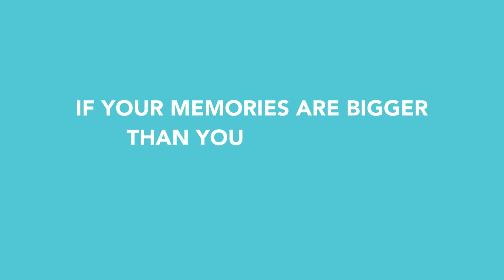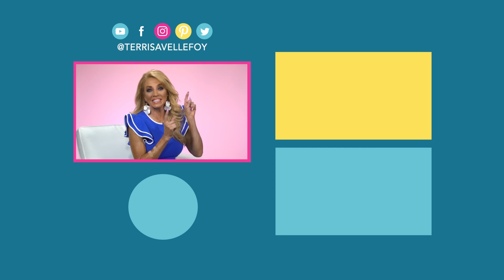Do THIS to leave your past behind!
Read this carefully: If your memories are bigger than your dreams, you’re not going anywhere... (ouch!)

One of the very first steps I had to learn to step into my destiny was how to get free from my past... and that's what I want to show you today.

Hearing someone say, "Just get over it" isn't helpful.

Let me give you a strategy to help you put an end to it once and for all.

⭐️OTHER VIDEOS ABOUT GOD’S FAVOR⭐️

Dream it. Pin it. Live it. - How to make vision boards work for you (GET IT FOR FREE RIGHT NOW)

Declutter Your Way To Success (GET IT FOR FREE RIGHT NOW)